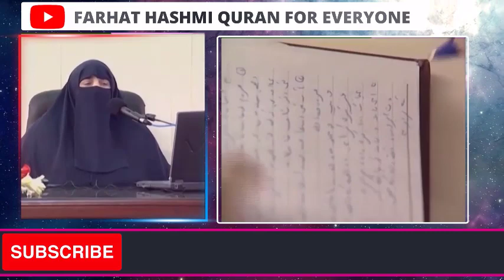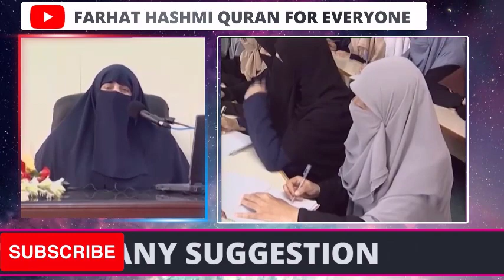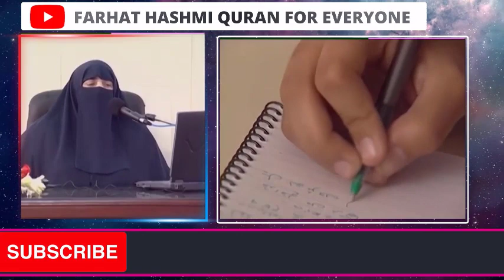Misali Maan | By Farhat Hashmi